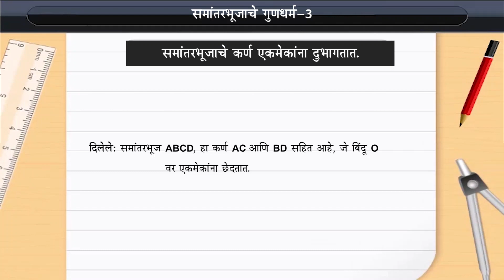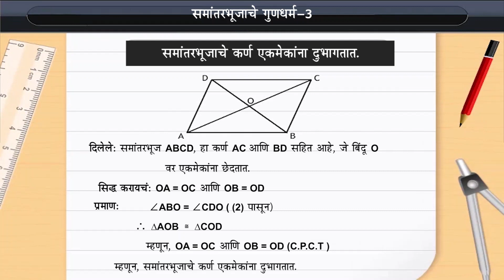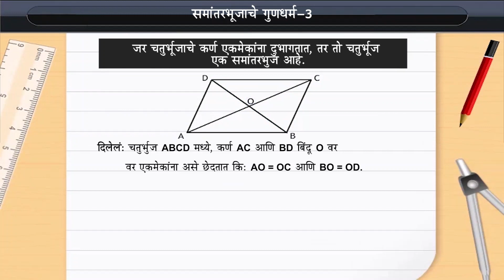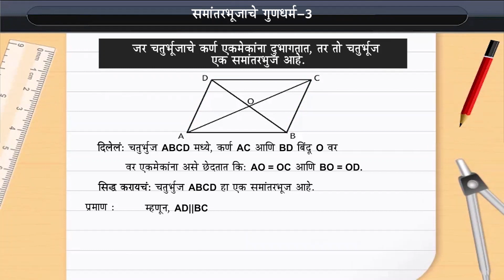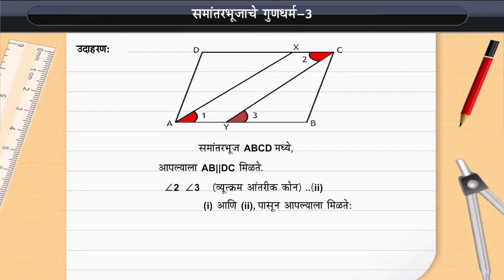समांतरभुज चौकोनाचे गुणधर्म III | Properties of a parallelogram III | Class 9 | Maths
Check out our Thinkbooks on Amazon, teaching 21st Century skills like:
- Analytical Thinking,
- English Ability and
- Maths Aptitude